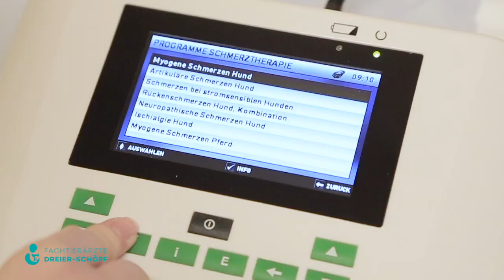Tierarzt Dreier-Schöpf Baden Mödling Wr Neustadt Hunde Katzen Vögel Reptilien Nager Kaninchen Bezirk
ERZLICH WILLKOMMEN IN DER
FACHTIERARZTORDINATION DREIER-SCHÖPF IN BADEN BEI WIEN
Die Liebe zu Tieren und zur Medizin liegt bei uns in der Familie. Gemeinsam mit unseren erfahrenen Tierärztinnen und tierärztlichen Ordinationsassistentinnen kümmern wir uns um die Behandlung von Hunden, Katzen, Kaninchen, kleinen Heimtieren, Vögeln und Reptilien.

Unser breites medizinisches Angebot ermöglicht es, viele Untersuchungsmöglichkeiten unter einem Dach durchzuführen. Dabei legen wir besonderen Wert auf eine persönliche und individuelle Betreuung unserer Patienten und gehen bei jedem Tier und seine spezifischen Bedürfnisse ein.

Unser Team berät Sie umfassend über alle Möglichkeiten zur Verbesserung der Gesundheit Ihres Tieres. Unsere ganzheitlichen Heilungskonzepte vereinen Schulmedizin und Komplementärmedizin für optimale Behandlungsergebnisse.

KARDIOLOGIE (HERZHEILKUNDE)
Erkrankungen am Herzen sind in der Veterinärmedizin leider nicht selten. Es gibt angeborene und erworbene Herzerkrankungen bei Tieren.

ONKOLOGIE (KREBSHEILKUNDE)
Immer öfter werden Tierbesitzer mit der Diagnose Krebs konfrontiert, was eine enorme emotionale Belastung darstellt. Doch die moderne Tiermedizin hat.

CHIRURGIE UND KRYOCHIRURGIE
In unserer Fachtierarztpraxis führen wir alle gängigen chirurgischen Eingriffe durch: Von der Weichteil- , Tumor- bis hin zur Zahnchirurgie.

UNTERSUCHUNGEN
Dank modernsten Geräten können unsere Tierärzte die unterschiedlichsten Untersuchungen durchführen. Vom Röntgen bis hin zu Ultraschall und Laboruntersuchungen.

STOMATOLOGIE (ZAHNHEILKUNDE)
Haustiere benötigen genauso wie wir Menschen eine jährliche Zahnkontrolle. Zahnerkrankungen sind häufige und oft unterschätzte Probleme in der Veterinärmedizin.

GYNÄKOLOGIE, ANDROLOGIE & GEBURTSHILFE
Reproduktionsmedizin für Tiere: von der Gynäkologie über die Andrologie bis zur Geburtshilfe.

INTERNE MEDIZIN
Unsere Tierärztinnen sind erfahrene Internistinnen und decken ein breites Spektrum ab: Prävention, Diagnostik, nichtoperative Behandlung und Nachsorge von Gesundheitsstörungen und.

MASSAGE, BEWEGUNGS- UND REIZSTROMTHERAPIE
Massage, Bewegungs- und Reizstromtherapie bieten hervorragende Ergebnisse zur Schmerzlinderung bei alten und kranken Tieren.

OPHTHALMOLOGIE (AUGENHEILKUNDE)
„Die Augen sind der Spiegel der Seele“ – leider können auch in diesem Bereich Probleme auftreten.

CHIROPRAKTIK
Eine alternative Behandlung für orthopädische und neurologische Erkrankungen. Mit den Händen werden Subluxationen (=Verschiebungen) von Wirbelkörpern und Gelenken korrigiert.

KANINCHEN- UND NAGERHEILKUNDE
Kaninchen und Nagetiere sind beliebte Haustiere. Trotz guter Pflege können gesundheitliche Probleme wie Zahn- und Magendarmerkrankungen auftreten.

VOGEL- UND REPTILIENHEILKUNDE
Vögel und Reptilien haben spezifische Anforderungen an die tierärztliche Betreuung, die sich deutlich von Hunden und Katzen unterscheiden.

HAUSAPOTHEKE
Unsere tierärztliche Hausapotheke steht Ihnen während der Ambulanzzeiten zur Verfügung. Bitte beachten Sie, dass Tiere andere Medikamente benötigen, individuell dosiert.

VORSORGE UND ALLGEMEIN­MEDIZIN
Vorsorgen ist besser als heilen, das gilt auch für ihre tierischen Familienmitglieder.

Dr. Christina Dreier-Schöpf
Millöckergasse 2,
2500 Baden
Tel.: 02252/86212-0